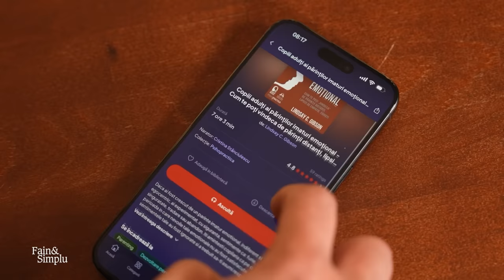ÎNVAȚĂ SĂ TE VINDECI SINGUR ÎN 6 LUNI! PSIHOTERAPEUT ANCA MAFTEI. | Fain & Simplu Podcast 156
Terapeuta cea blândă, Anca Maftei revine la Mihai Morar și îi dezvăluie căile de tratament ale Academiei Regeneration.
Poate cel mai important lucru pe care Anca încearcă să îl transmită este să ne acceptăm așa cum suntem. Să nu mai fugim de noi și de manifestările noastre. Ele ne arată ce este cu adevărat în noi.
Astăzi, la Fain & Simplu, descoperă forța din tine prin calea blândeții.
Cu Mihai Morar.

ℹ️ Voxa - acces nelimitat la cele mai noi titluri de cărți audio și e-books, cu un singur abonament
lunar unic. Poți descărca aplicația aici, direct pe telefonul tău
Audiobook-ul de pe Voxa despre care am vorbit la începutul clipului, Copiii adulți ai părinților

SHOW NOTES:
00:00 – Intro
06:24 – Fii blând cu tine!
09:01 – Nu te mai lupta cu problemele tale! Învață din ele.
12:59 – Întrebările cu care începi vindecarea
18:34 – Suntem un mozaic de stări. Ascultă-le!
21:36 – Fă aici un exercițiu cu Anca Maftei!
26:37 – Putem face miracole pentru cei dragi
35:07 – Academia Regeneration: Vindecă-te în 6 luni!
44:25 – Cum poți înflori în lumea de azi
55:04 – Ce spune prea multă încredere în tine?
59:25 – ‚Nu se poate altfel decât împreună’
1:05:28 – Când te îndrăgostești de terapeut sau invers
1:10:24 – Ce relație a vindecat-o pe Anca
1:16:35 – Cum încep daddy sau mommy issues? Află aici!
1:27:54 – Este sau nu procesul terapeutic dureros?
1:36:51 – Atenție ce spui! Cuvintele sunt energie.
1:46:59 – Cum arată happy end în viața reală
1:51:34 – Există liniște în viața de cuplu a Ancăi?
1:55:21 – Trăiește-ți viața fără teamă!
2:00:16 – Te poți ascunde de tine?